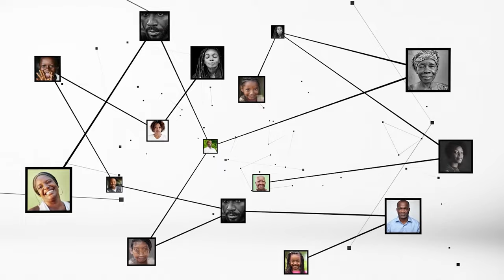Mamadou Touré : " n'acceptez plus les partis politique qui basent leurs actions autour de l'ethnie"